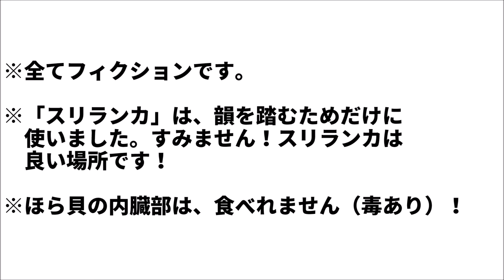ホラー映画あるあるの歌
音楽情報チャンネルの原文パパです。

ミニマリスト研究室の原文パパです。
ホラー映画あるあるの歌を作ってみました！一部ネタバレを含む可能性もあるので、ご注意下さい。
デモ版です。

スリランカは、旅行ガイドブック『ロンリープラネット』の、2019年版「ベスト・イン・トラベル」にて、首位にランクインしています。

訂正
×　食べれません
〇　食べられません

ホラー映画あるある3選の紹介！

おすすめのホラー映画があれば教えて下さい！

‹イラスト›
かわいいフリー素材集 いらすとや

Open JTalk
open-jtalk.sp.nitech.ac.jp

今後、映画館や「午後のロードショー」、「シネマクラブ」、「サタ★シネ」、「Cinema Paradiso」、「映画天国」、「金曜ロードショー」などのテレビ番組でホラー映画を観る際にも役立ちます！

‹検索キーワード›　※次の動画検索用です。
日本
洋画
おすすめ
フル
予告
bgm
ランキング
日本語吹き替え
海外
bgm
ランキング
日本語吹き替え
2019
アナベル
あらすじ
あるある
アフレコ
アイズ
アス
青鬼
アメリカ
アニメ
悪魔
イット
犬
いじめ
イラスト
イケメン
itフル
一番怖い
池袋
us
裏側
うさぎ
宇多丸
雨女
海
ウィッチ
うずまき
映り込み
ウィッカーマン
エスター
エクソシスト
英語
エレベーター
映画
エイリアン
演出
エクリプス
エクステ
エンディング曲
おすすめ
音楽
面白い
オーディション
女の子
お約束
音
オーメン
お化け屋敷
音楽変える
海外
解説
感染
韓国
海外 予告
歌
海外の反応
怪物
感想
家
曲
キリン
キャラクター
恐怖シーン
恐怖の森
キューブ
恐怖
キョンシー
鏡
教会
来る
クラウン
クロユリ団地
クリーチャー
蜘蛛
クローズ
黒い家
クラシック
クワイエットプレイス
来るフル
継承
傑作
結末
携帯
警官
怖くない
怖いシーン
怖い
子供
効果音
広告
こち亀
こども つかい
考察
コメディ
サントラ
貞子
最新 洋画
殺人鬼
最強
サイレン
サメ
最新
最恐
サイコ
紹介
新作
主題歌
死霊館
シスター
シャイニング
ショート
シネマンション
心霊
少女
スマイリー
素顔
スペル
ストーカー
水
スノーマン
水の底から
水曜日
水道橋
スナッチャーズフィーバー
説明
責任とれよ
戦闘
製作者の都合でガチガチ説
船
精神病院
セブン
制作
世界一怖い
それ
挿入歌
短編
短編集
箪笥
タイ
誕生日
対決
高橋ヨシキ
tatari
チャッキー
中国
チェーンソー
チャーリー
チャイルド
超怖い
着信アリ
着信アリファイナル
チャッピー
着信音
ツッコミ
作り方
ついてくる
こども つかい
テケテケ
手描き
テーマ曲
テレビ
テーマ
手書き
that
敵
テキサスチェーンソー
テルマ
トリハダ
特集
トラウマ
としまえん
トラウマシーン
トイレの花子さん
トピック
特殊メイク
特報
鳥
ナース
泣く女
ナイトスクープ
なんとかゲーム
なんj
ナイトメア
泣ける
亡くなる
日本
日本語吹き替え
人形
人気
日本 予告
日本語
日本語字幕
日本 フル
日本語吹き替え版
人魚
猫
ネタバレ
ネタ
ネット
netflix
ネットフリックス
ネスト
ネトフリ
ネイルズ
ネズミ食べる
ノンスタイル
ノロイ
のぞきめ
乃木坂
呪いの人形
no.1
ハロウィン
俳優
ハッピーバースデー
反応
花子さん
ハウス
ハロウィン bgm
ハリウッド
ハイライト
博物館
評価
評論
ひとりかくれんぼ
批評
ヒロイン
ヒカキン
ひきこ
ひきこさん
羊
ヒット
フル
full
吹き替え
フル 吹き替え
フル 日本
フル 邦画
フル 字幕
ファスト
full movie 日本
full movie
ヘドバン
ヘレディタリー
ヘルレイザー
ヘルハウス
邦画
邦画 予告
ホテル
本当にあった怖い話
本物
ホラー映画
ホステル
ホラー
放送禁止
堀
mama
まとめ
マスク
マイケル
マザー
町山
マミー
マンション
マトリョシカ
マンション 水
ミスト
ミラーズ
見てみた
見えない
ミザリー
短い
ミラー
短め
耳袋
みぽりん
無料
ムカデ人間
胸糞
村
無料 フル
無料シアター
無料 動画
昔 洋画
メイキング
名作
名シーン
名場面
名曲
メドレー
メリーさん
迷路
メイク
目が見えないおじいさん
モデル
モンスター
元ネタ
盲目
mojo
森の中
森
盲目の老人
モキュメンタリー
モーテル
やばい
山田悠介
役者
屋敷
有名
ゆっくり
幽霊
有料
ゆっくり解説
有名曲
ユーチューブ
雪山
遊園地
ユーチューバー
洋画
予告
予告編
洋画 フル
予告 洋画
予告 邦画
予告 アナベル
洋画 おすすめ
予告 怖い
洋画 最新
ランキング
金曜ロードショー